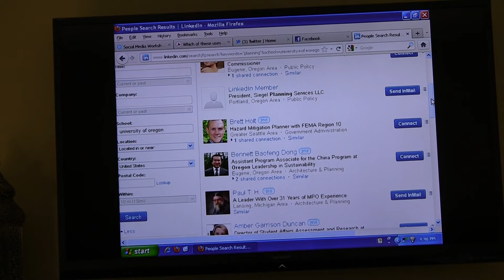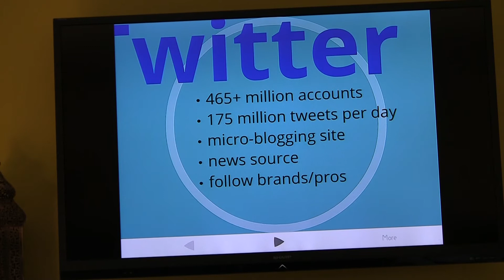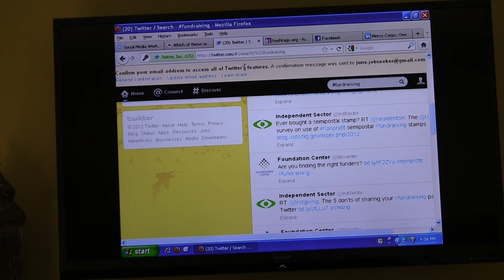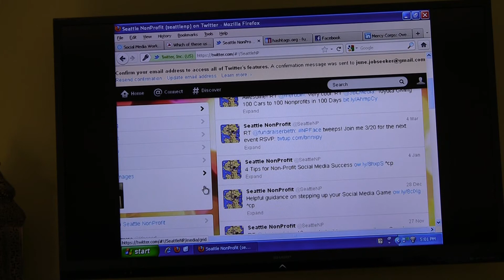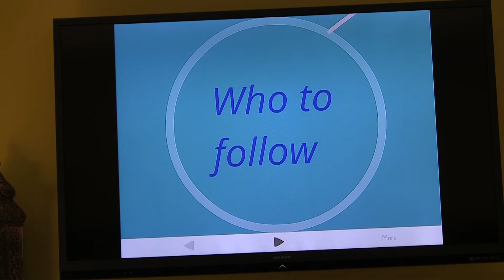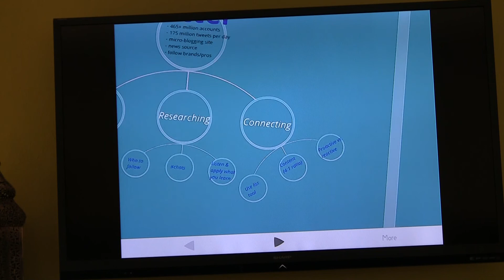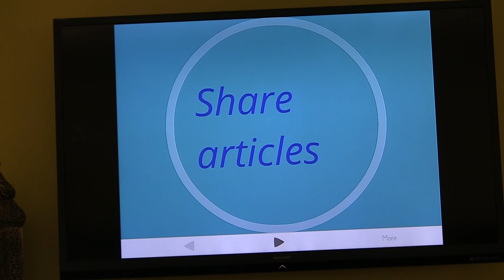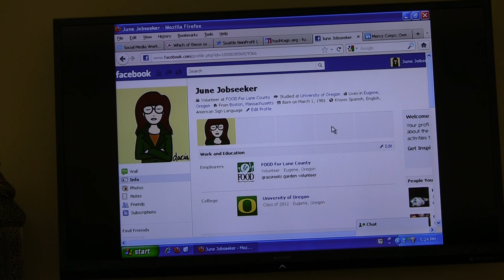Connect, Add, Tweet: Social Media for Professional Branding (Part 3 of 4)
Do you want to distinguish yourself from hundreds of other applicants in today's competitive job market? Learn professional branding skills using social media outlets like LinkedIn, Facebook and Twitter. Learn how to strategically connect these various media platforms to present yourself as a well-rounded and professional applicant. Learn how to remain actively engaged through your job search by leveraging these tools and skills. Presented by Kristi Lodge and Ayn-Marie Hailicka, Career Center, and Francesca McCormack, Big Brothers Big Sisters of Lane County.